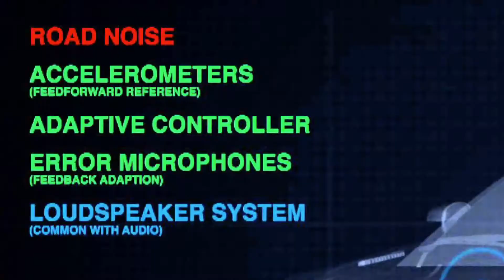Harman Kardon's Rajus Augustine talks about Halosonic; technology that is music to the ears in a car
Harman Kardon's Director HALOsonic Business, Rajus Augustine, talks about Halosonic, a suite of technologies that make music out of silence in the car.

Sometimes, all you want to hear is nothing at all. HARMAN has developed technologies to ensure that your ride is as quiet as possible. Unwanted noises can ruin a driving experience, increase driver drowsiness and interfere with in-cabin conversations. HARMAN has identified these unwanted sounds and developed a suite of noise cancellation technologies designed to reduce in-cabin noise significantly.

ELECTRONIC SOUND SYNTHESIS
Sound Where Needed
Whether inside the cabin or outside the vehicle, a rich engine sound is an integral part of the experience behind the wheel and plays a crucial role in defining the DNA of a car. This holds especially true when engine sound gets attenuated as OEMs engage in measures such as engine downsizing and the use of turbochargers in order to reduce emissions and fuel consumption.

Moreover, due to the silent nature of their powertrain, electric and hybrid vehicles lack (sonic) feedback on speed and rate of acceleration that drivers are generally used to. Pedestrians, bicyclists and other road users who are accustomed to relying on auditory cues from vehicles to navigate around traffic fail to hear approaching electric/hybrid vehicles. The HARMAN HALOsonic® Electronic Sound Synthesis solutions – internal Electronic Sound Synthesis (iESS) and external Electronic Sound Synthesis (eESS) – help to solve these issues, enabling OEMs to attain the targeted engine sounds reflecting the sound DNA of their cars.

EXTERNAL ELECTRONIC SOUND SYNTHESIS

The Challenge

For decades, vehicles have been a part of our daily lives. We know what they are supposed to drive like, how they react and what they should sound like. With the significant increase in sales of fully electric and hybrid vehicles, we are witnessing a change in the acoustic experience in and around a car. The silence of the electric powertrain means that pedestrians miss familiar acoustic cues warning them of an approaching vehicle. With an electric vehicle, they can no longer rely on sound to determine how fast a vehicle is approaching and how close it is.

The Solution

In order to improve pedestrian safety around electric and hybrid vehicles, the HALOsonic® external Electronic Sound Synthesis (eESS) technology creates a specific electronic sound, projected from speakers at the front and rear of the vehicles, giving an early warning to pedestrians that a car is approaching. The volume and characteristics of the eESS signal are actively controlled to inform pedestrians of the vehicle’s speed and location, thereby further enhancing pedestrian safety.

The Benefits

Safety: The new active system is optimized to operate in urban environments with the greatest risk of a collision with pedestrians, especially high-risk groups such as the elderly, children, cyclists, and particularly the blind and their guide dogs.

eESS helps automakers comply with governmental safety regulations.
The sound of a car engine is an integral part of the experience behind the wheel and plays a crucial role in defining the DNA of the car. eESS is capable of creating custom-designed engine sounds, thereby helping to retain an OEM-specific (Original Equipment Manufacturer) sound DNA for the car.

List your car for free on Carlist app